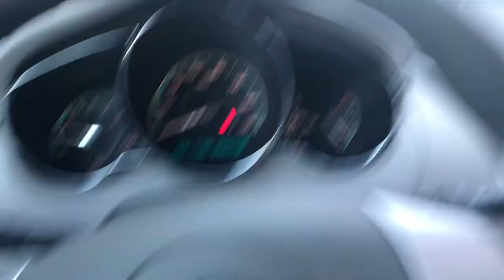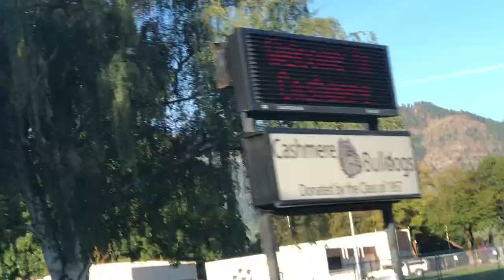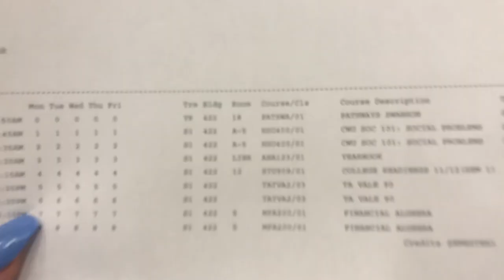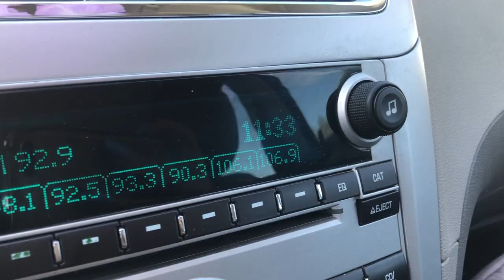First Day Of School: SENIOR YEAR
today was my last first day of high school!!

-Social Media-